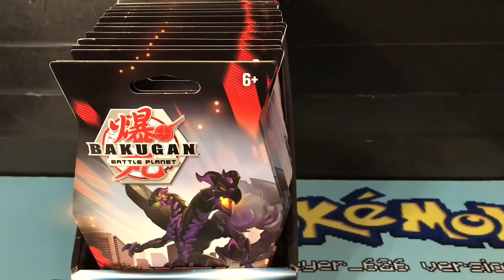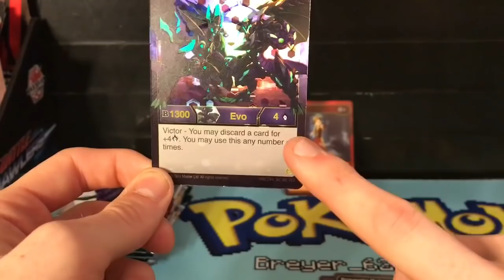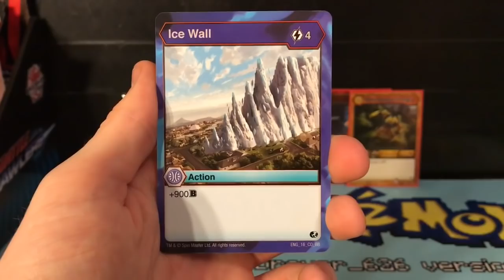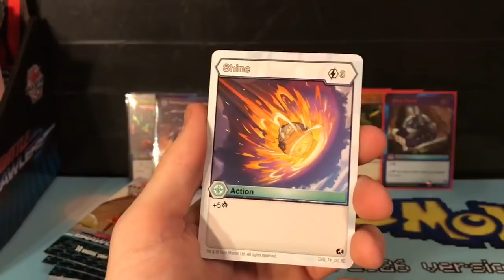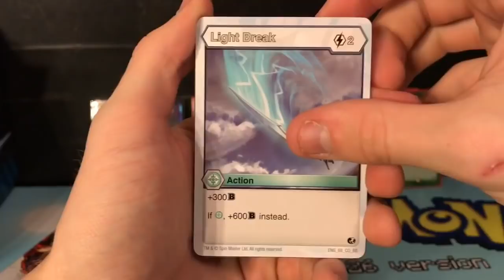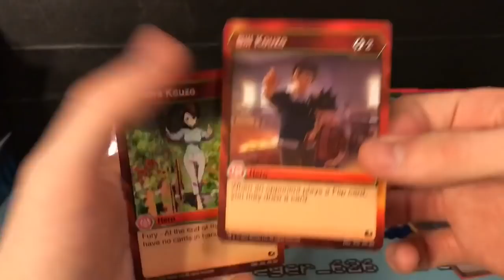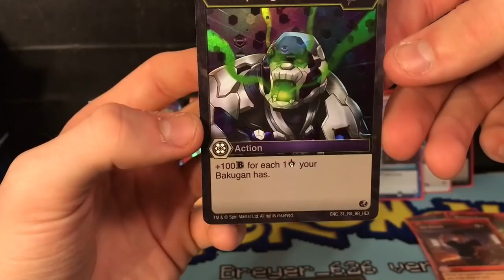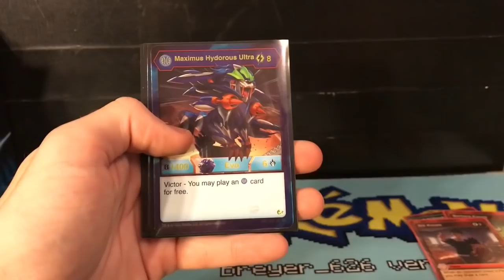*NEW* Bakugan Battle Planet: Booster Box *Unboxing* Pt.1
Ohana means family. Family means no one gets left behind or forgotten.